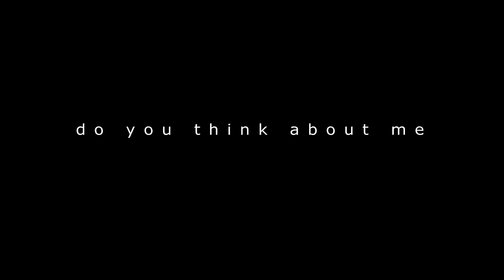50 Cent - Do You Think About Me [4K Remastered 60fps]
In 60 FPS

Music video by 50 Cent performing Do You Think About Me. (C) 2009 Shady Records/Aftermath Records/Interscope Records

Recorded 2009
Genre Hip hop
Label Aftermath ShadyInterscopeUniversal
Songwriter(s) Curtis Jackson, Dana Stinson, Chris N Teeb, Governor
Producer(s) Rockwilder Chris N Teeb

"Do You Think About Me" is a song recorded by 50 Cent for his fourth studio album, Before I Self Destruct. The song was released as the second official single from the album on January 16, 2010, and released in the UK on March 22, 2010. The song is produced by Rockwilder & Chris N Teeb and features uncredited vocals from R&B singer and G-Unit/G-Note artist Governor.

Artista: 50 Cent
Álbum: Before I Self Destruct
Fecha de lanzamiento: 2009
Género: Hip-hop/rap

Do You Think About Me · 50 Cent

Before I Self-Destruct

Composer  Lyricist: Curtis Jackson
Composer  Lyricist: D. Stinson

Canción
Do You Think About Me (Album Version (Explicit))
Artista
50 Cent
UMG (en representación de Aftermath/Shady); SOLAR Music Rights Management, AMRA, CMRRA, Regalias Digitales (Publishing), Kobalt Music Publishing, BMI - Broadcast Music Inc., UMPI, LatinAutor, Warner Chappell y 10 sociedades de derechos musicales